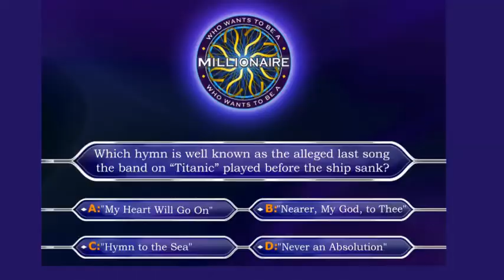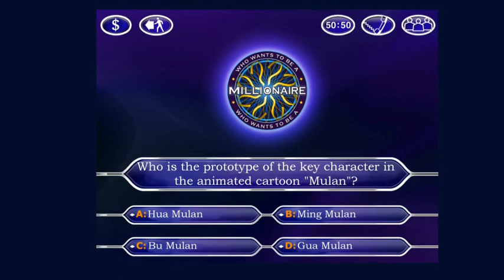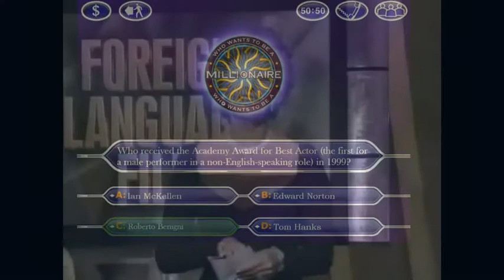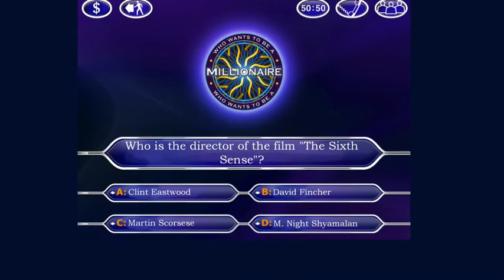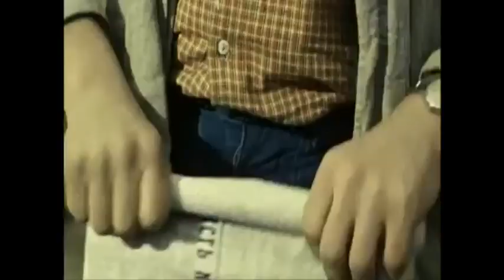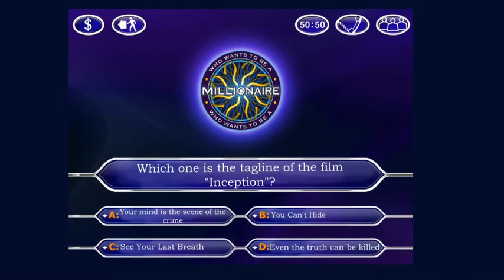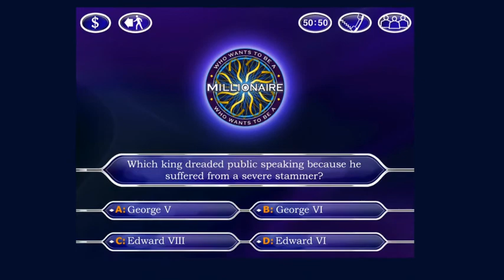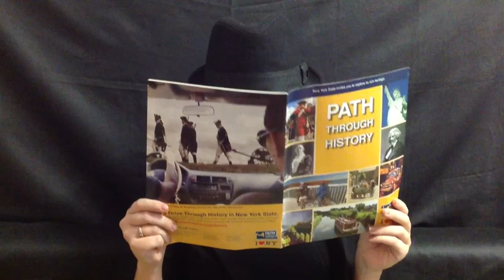Anya's Top 10 Films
Top 10 Films (Anya Skuratova)